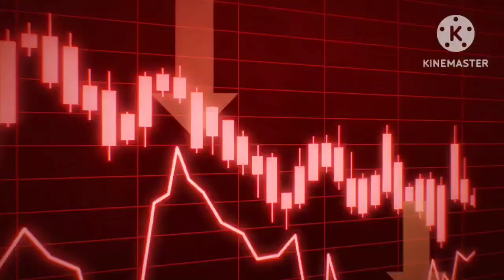Hamster-Lion Dad: a Schleich short film, I guess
a story about two lion cubs making a dad for fathers day, truly inspirational 🙏😀